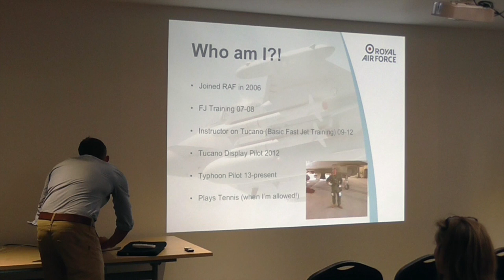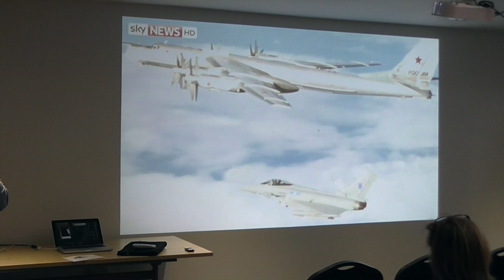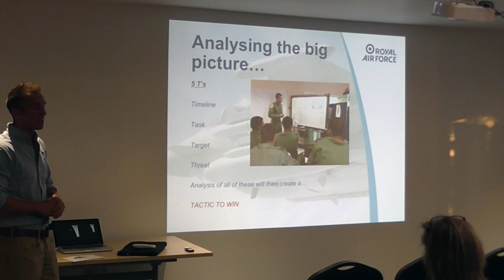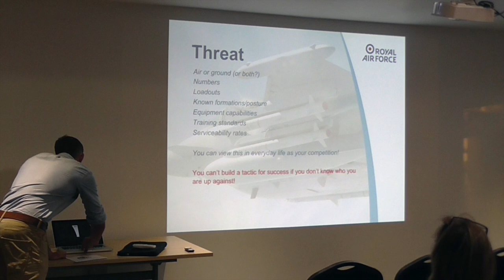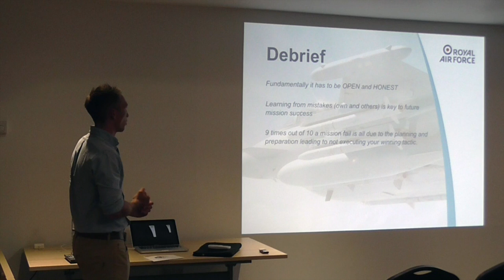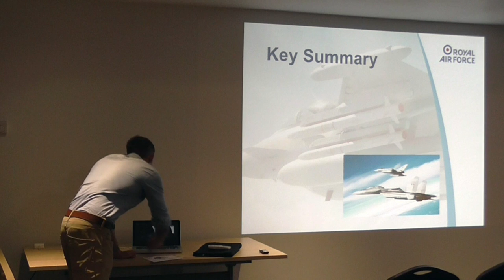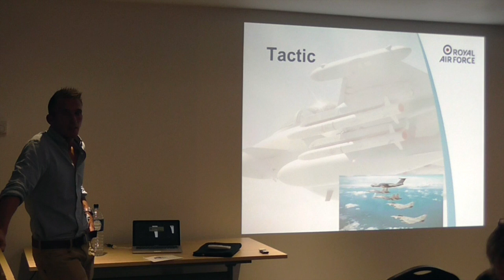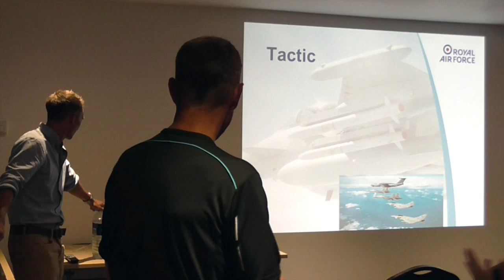Jon Bond: Preparing to handle pressure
Jon Bond, Curious Cow Talk, "Preparing to handle pressure"